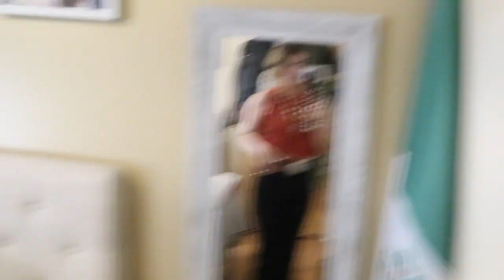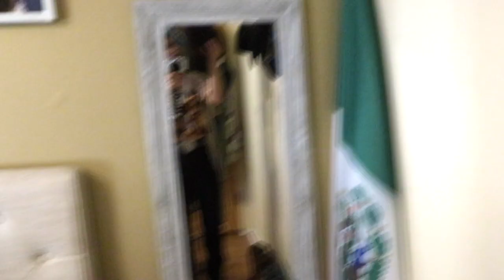Western Outfit Try on!🤠🌵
Hi everyone!👋🏼 Hola a todos! 🤗

I hope you guys enjoyed the video! I had so much fun putting together some outfits for you guys, let know which one was your favorite!

Here are all the links to all the boutiques I mentioned in the video!